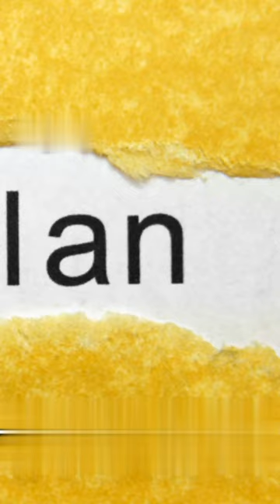Morris Cohen - Atomic espionage